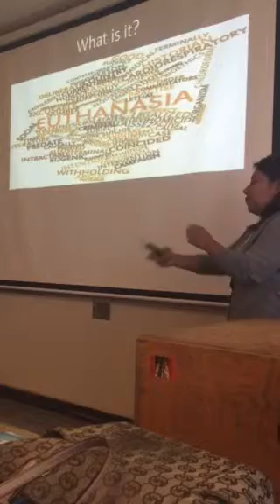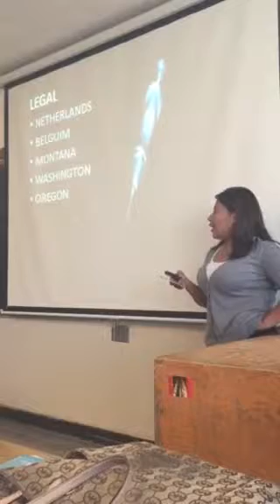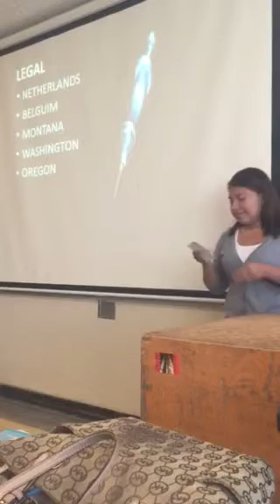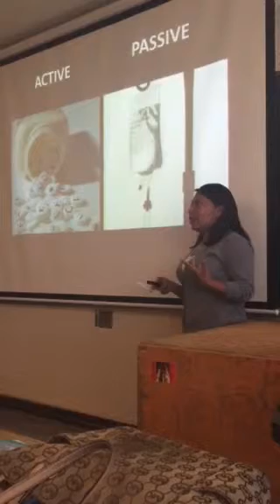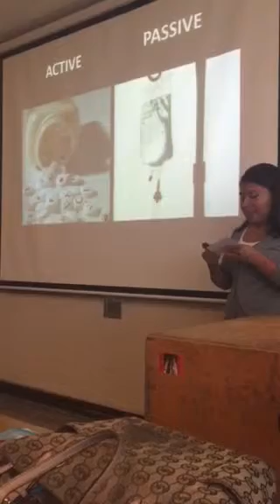Jennifer Gomez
Informative speech (EUTHANASIA)